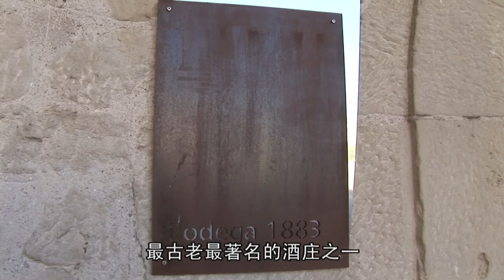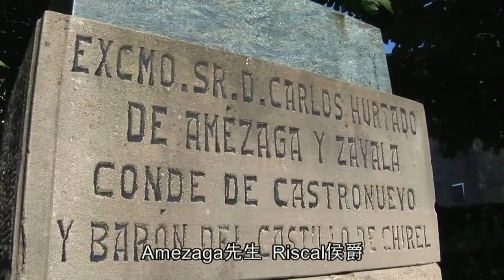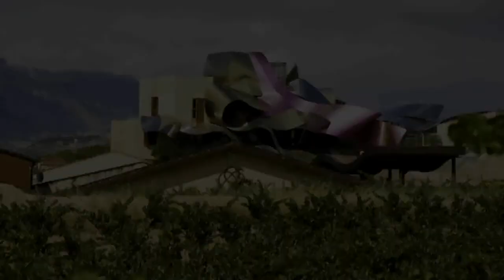【名酒大师课堂| 品味生活】EP17 Marques de Riscal 葡萄酒之城 1958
00:00 - 04:00 Introduction 介绍
04:01 -  06:56 Tasting Marques de Riscal 1958 品酒1958年的Marques de Riscal
08:34 - 10:56 Marques de Riscal 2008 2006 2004
10:57 - 14:57 City of Wine, and Food recommended 葡萄酒之城和西餐